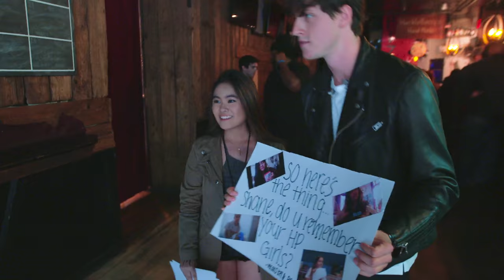Shane Harper - The Lovesick Tour (Pt. 1)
"Like I Did" - New EP is available now!

“The Lovesick Tour (Part 1)” video directed & produced by Daylan Williams

Music video by Shane Harper performing The Lovesick Tour. (C) 2016 Virgin Records